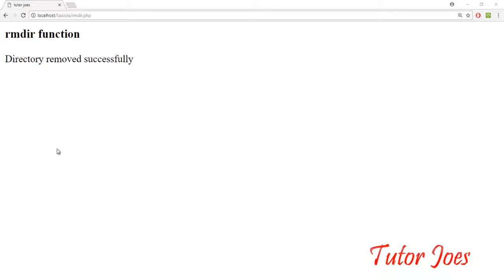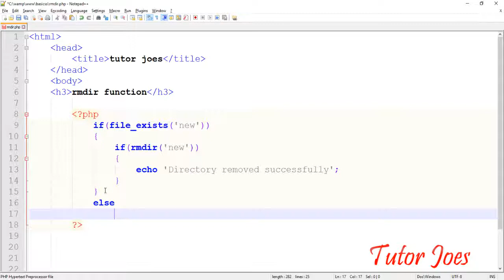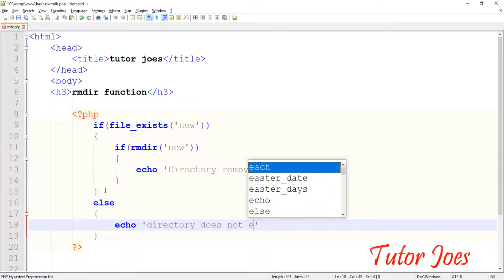Remove Directory function(Rmdir) In PHP Tamil